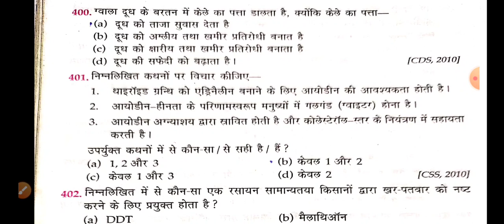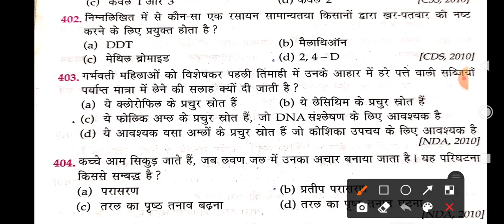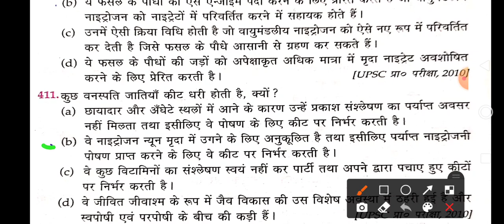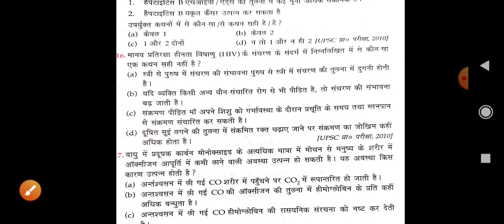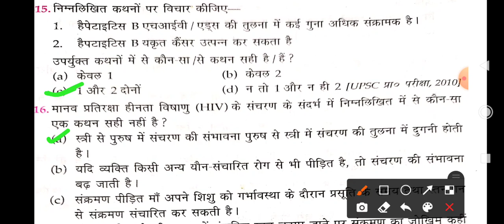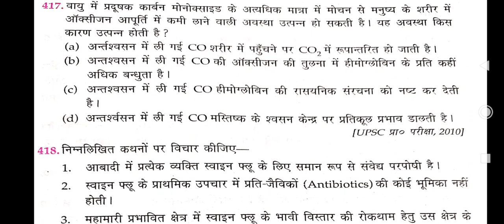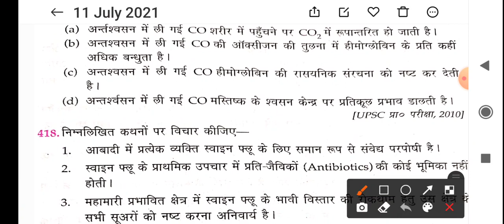आर्मी नर्सिंग आसिस्टेंट महा मैराथन (Biology)//Army nursing assistant previou year science question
Army nursing assistant previous year science(biology) question.